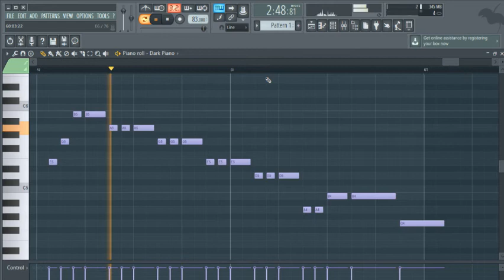hand in the fire midi by mr oizo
here is the midi of hand in the fire by mr oizo
have the download link for the midi here